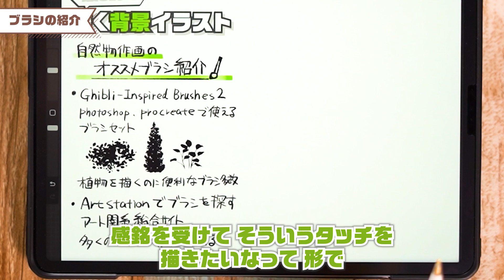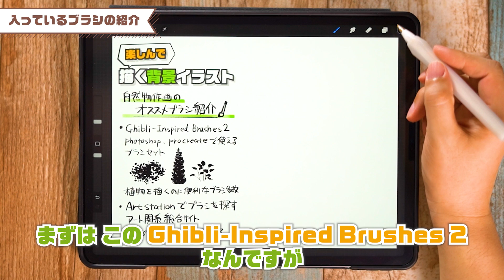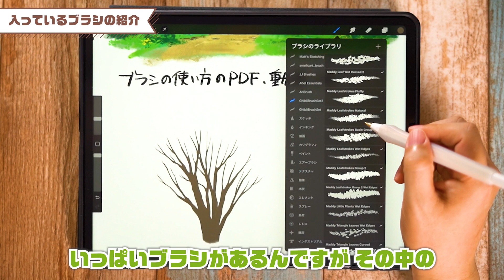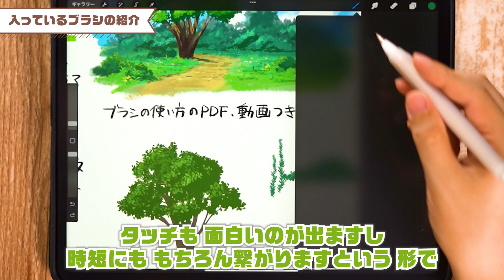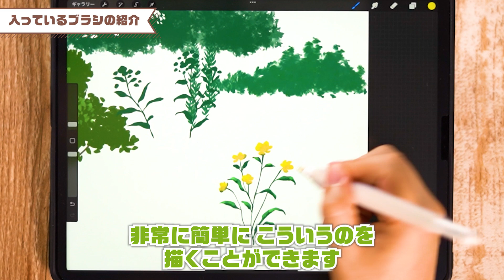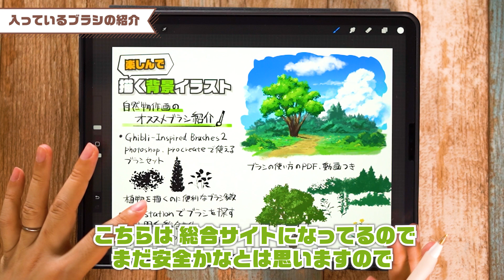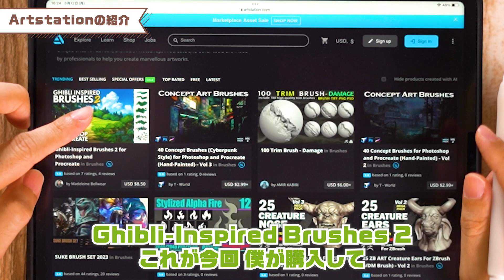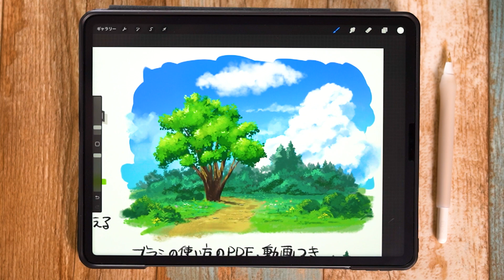ジブリ風ブラシ活用で自然物を簡単に描こう！【Procreate│Photoshop】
00:00 はじめに
00:27 ブラシの紹介
02:05 入っているブラシの紹介
09:04 Artstationの紹介

【金属テクスチャの描き方】ブラシのタッチを利用して簡単にテクスチャを描く方法を紹介【iPadで描く透視図法入門│Procreate】

【背景イラスト】壁用のテクスチャ「レンガ・コンクリート」を描いて時短をしよう！

■他オススメ動画もご覧ください↓
【イラスト練習方法】パースに慣れて背景を描けるようになるオススメ練習法！

【イラスト練習方法】写真からアイレベルを見つけてオリジナルの背景イラストを描こう【Procreate】

【今から始める背景イラスト_その１】背景に使うデザインを四角で簡単に描く方法！

【今から始める背景イラスト_その２】背景で重要！？遠近法についての紹介

【今から始める背景イラスト_その３】パースの基本！１点透視の解説と練習方法！

【今から始める背景イラスト_その４】分解して考えることで簡単に背景を描こう！

【背景パース】パース定規を使って３点透視の背景イラストを練習する方法を紹介【CLIPSTUDIO】